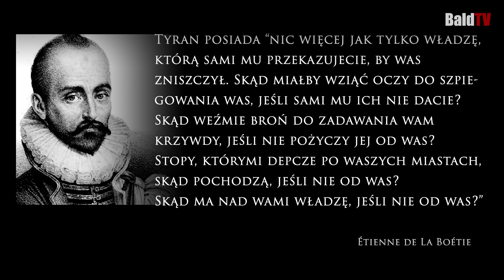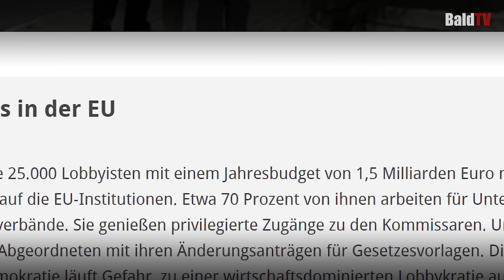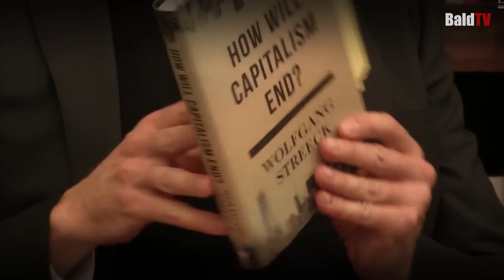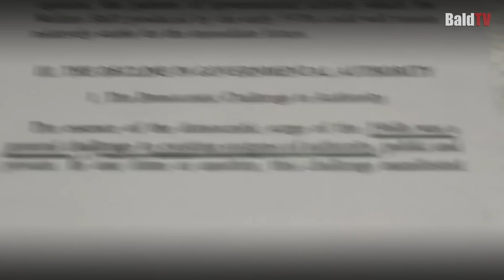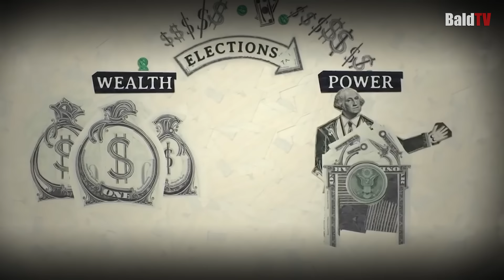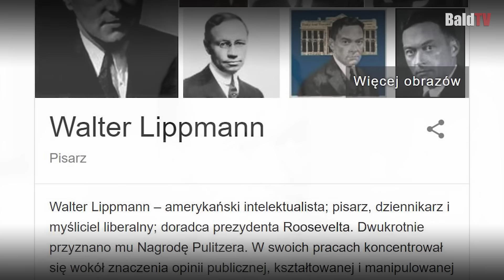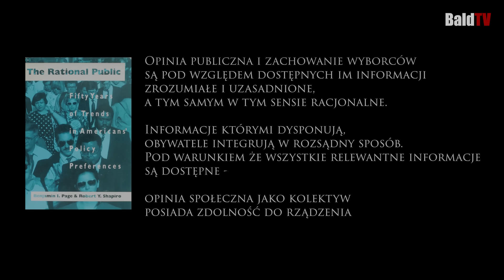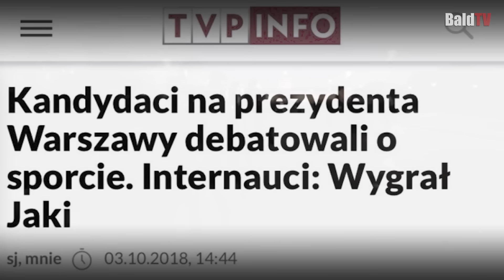ILUZJA DEMOKRACJI, NEOLIBERALIZM I PROPAGANDA CZYLI DLACZEGO OWCE MILCZĄ? (BaldTV)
Poważna analiza stanu demokracji (przedstawicielskiej) w obecnej epoce neoliberalizmu i wpływ propagandy na społeczeństwo w systemie demokratycznym.

i inne